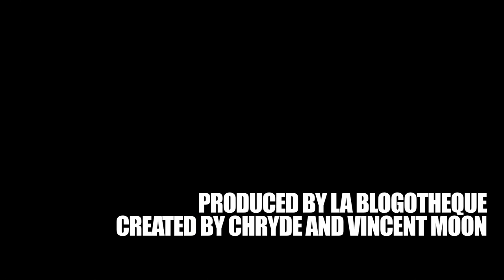Megafaun - Tides (A Take Away Show)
Megafaun playing one of my favorite songs of theirs, "Tides." Taken from La Blogotheque's Take Away Show series.